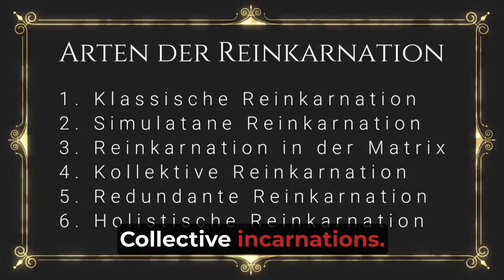Unleash Your Past Lives: Exploring Incarnation And Reincarnation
Law of Karma and Karma and Reincarnation. A big subject to redefine reality for self help and the life after death. Also the Matrixxer talk about spiritual growth and past liefe stories.

We are the Matrixxers, Nicki (formerly Shiva) and Jonathan and all our knowledge is 1st hand, i.e. we are rational spiritualists who only truly believe what we have experienced ourselves. We do not rely on 3rd hand knowledge or the information we get from other videos, books and news. We use our own inner abilities such as astral travel, dreams, hypnagogic states and our master technique of spiritual dissociation to access our knowledge.

HINDI:

❤️ पेज वेब, मीडिया सोशल और अनुशंसाएँ ❤️
👽Matrixxer.com (तिएन्डा एस्पिरिचुअल और टेमास)
📝Matrixblogger.com (ब्लॉग आध्यात्मिक)